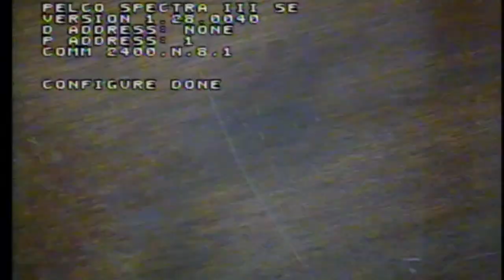Mr. Alfred McKay - July 10, 2020 - Leevy’s Funeral Home Live Stream